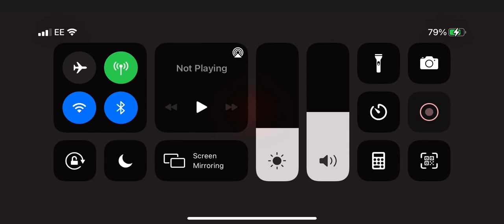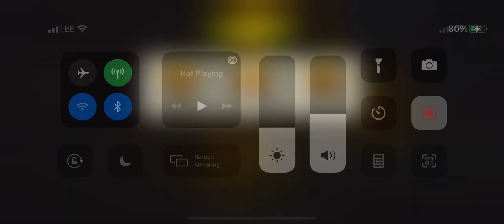Emergency evacuation round 69